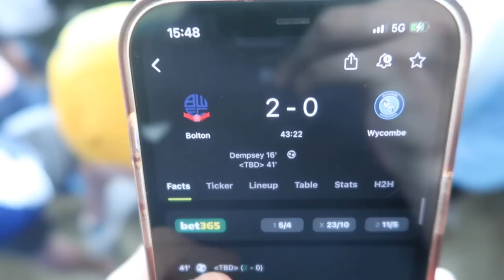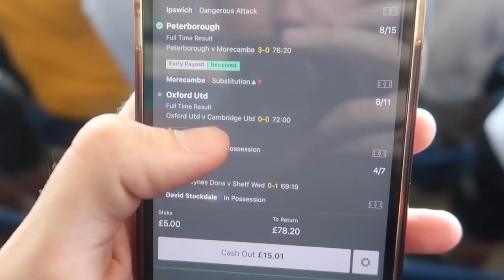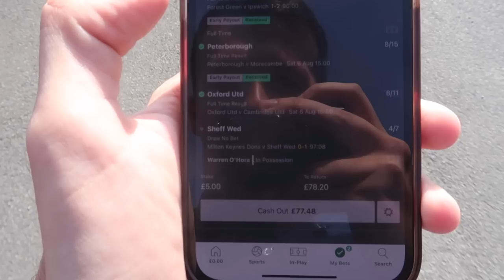SHOCKING LATE DRAMA at Oxford vs Cambridge 💔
Today I travelled to Oxford as they faced Cambridge United in league one.